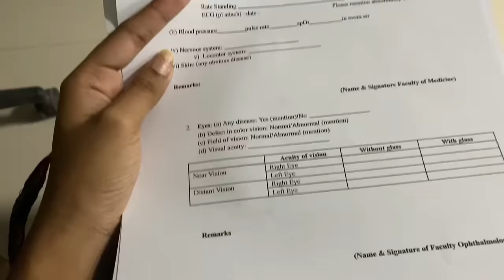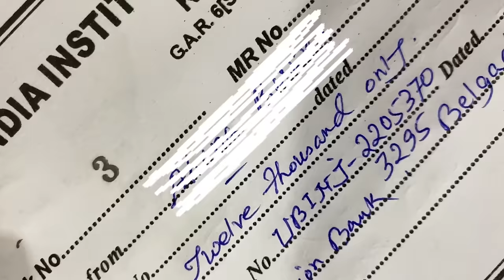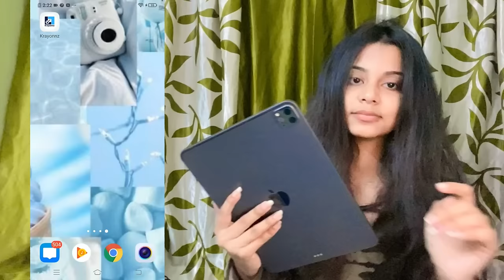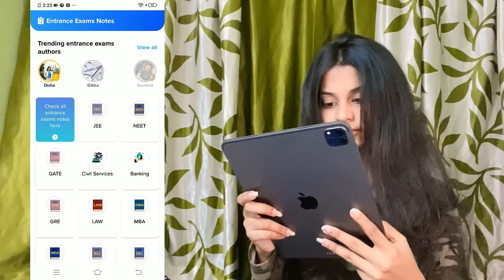Medical College Admission I Hostel Tour I AIIMS Kalyani I NEET 2021 I Ahana Biswas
Medical College Admission and Hostel Tour!

Heyya people!
This is Ahana!

I visited my dream medical college, AIIMS Kalyani, for the second time to complete the final admission procedures. It was a really hectic day but now I can officially call myself an AIIMSonian!
Join me on this trip to have a sneak peak into the admission process and also have a short tour of my hostel!!

Sign up on krayonnz app using the link given below and become a part of India's largest student peer learning community.

Krayonnz  app has features ranging from buying/selling trusted and verified notes, asking and resolving doubts, connecting students from your universities or students from universities across the country ,get updates on government jobs vacancies, internships opportunities all in one platform.

FAQs:
Q. What’s my age? 19 years.
Q. What was my NEET score? I scored 618 marks with an AIR of 12011 In NEET 2021. It was my first attempt.
Q. What device I use for vlogging? I use iphone 11. For editing I use Inshot app.

Meet you on my next video. Have a good day❤️!